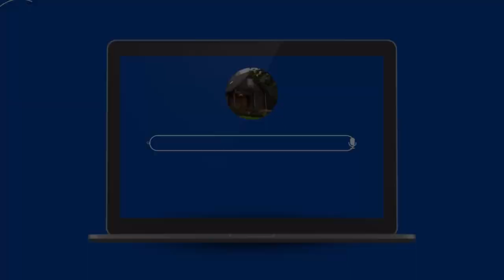The TRUTH ON CJ on 32’s stalker